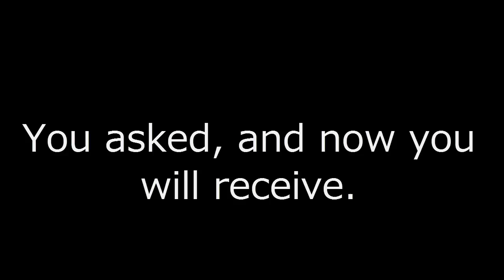THE SECOND COMING